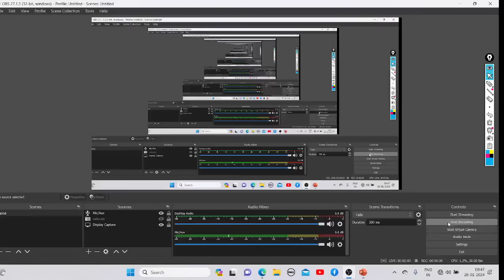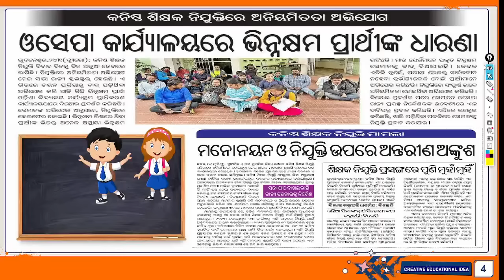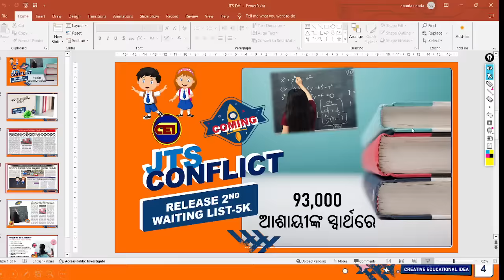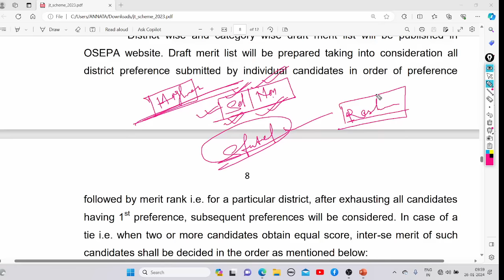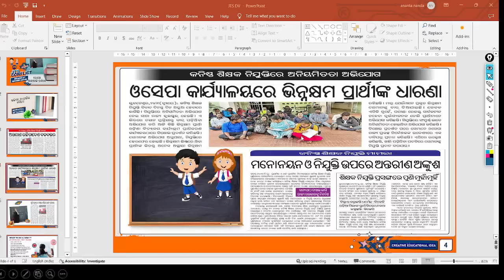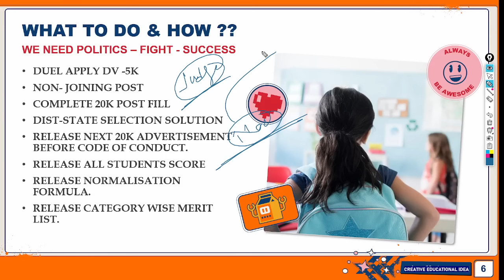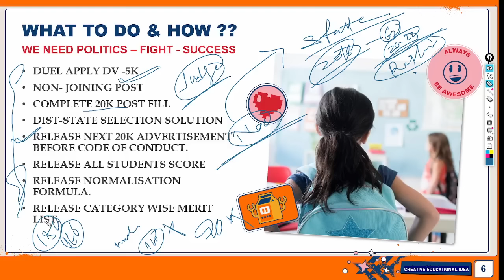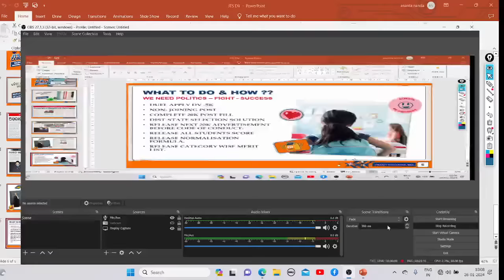ASO - JTS - LTR 🧑‍🏫OSEPA:-Anupam Saha & Saroj Ku Behera are implementing Govt's Political Intention🥺